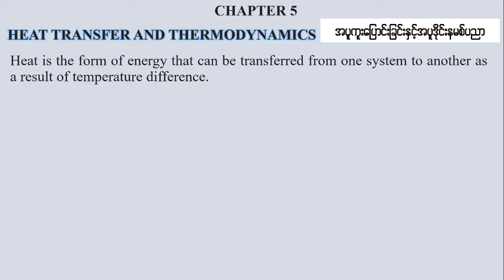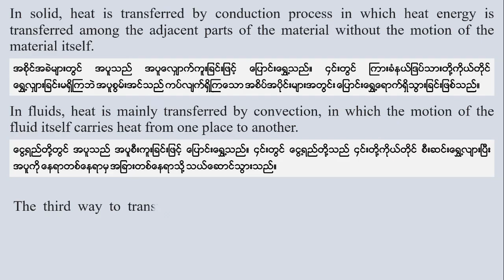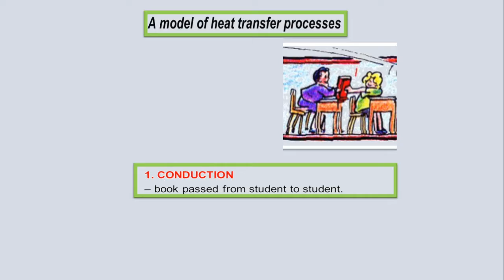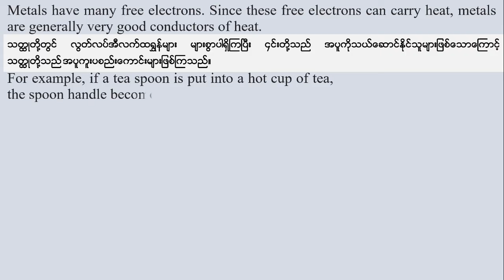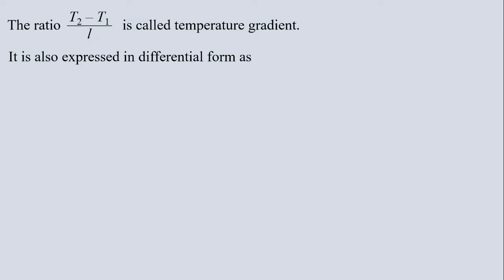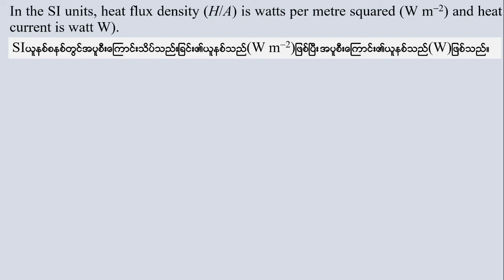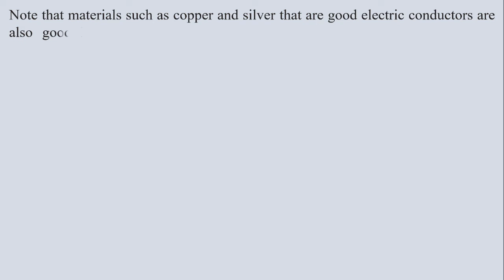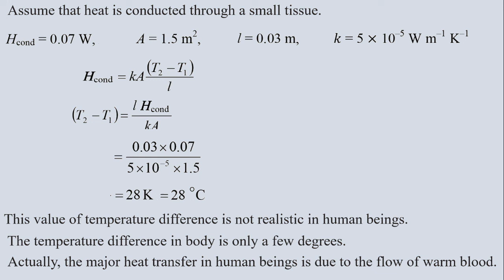Grade 12 Physics Chapter 5 Lesson 1